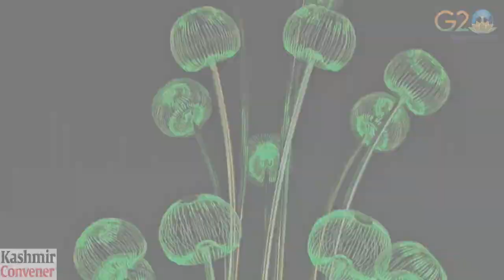Kashmir all set to host much anticipated G20inSrinagar .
kashmir all set to host much anticipated G20inSrinagar . Begins today.